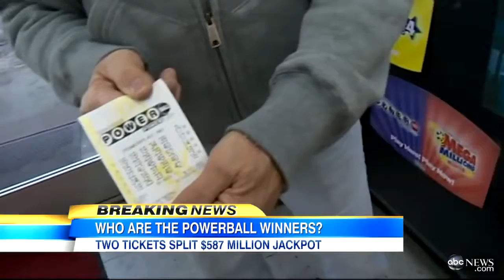Powerball Winning Numbers Picked in Arizona, Missouri: Two Winners Take Jackpo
Powerball's board of directors discusses the big win for two lucky lotto players.